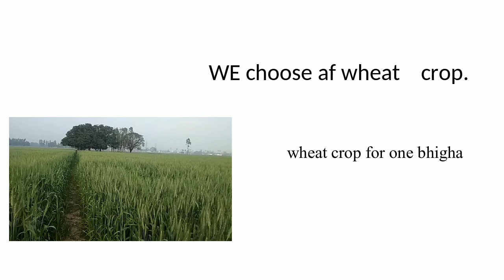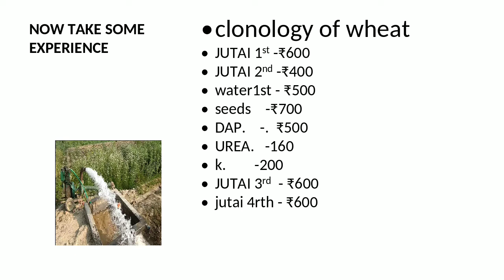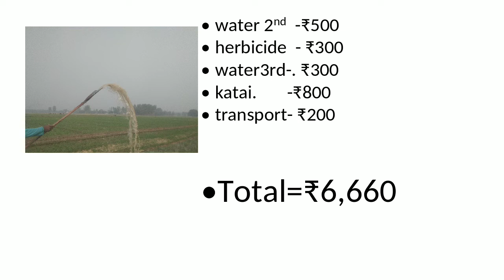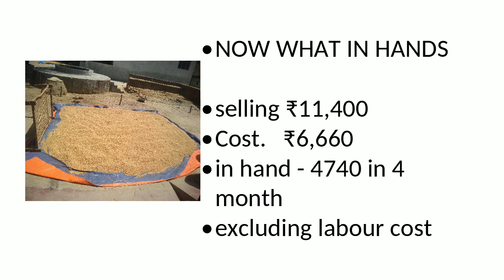HOW MUCH MONEY A FARMER MAKES/ KISAAN KITNA KAMATA HAI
this slides show that how much a farmer get from his 1bigha of wheat farm

thanks